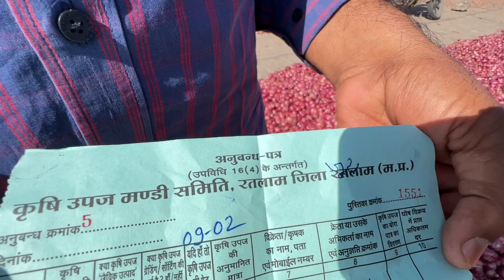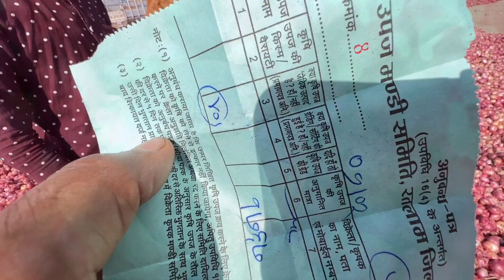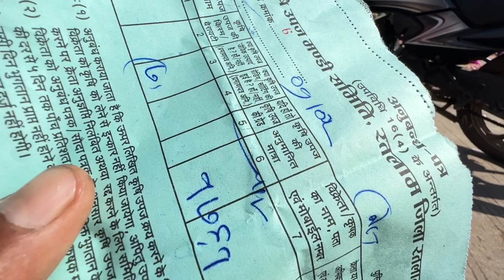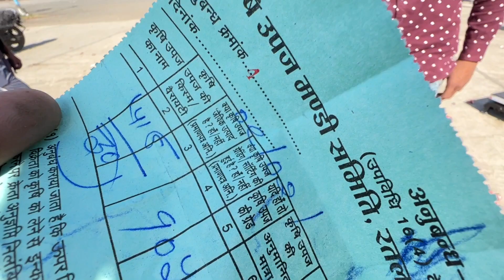9 February 2022 नासिक प्याज़ के भाव रतलाम कृषि उपज मंडी Onion Price, ਪਿਆਜ਼ ਦੀ ਕੀਮਤ, कांद्याची किंमत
नासिक प्याज़ के भाव रतलाम कृषि उपज मंडी Onion Price, ਪਿਆਜ਼ ਦੀ ਕੀਮਤ, कांद्याची किंमत

                  --सूचना--

                  --सूचना--

धन्यवाद।